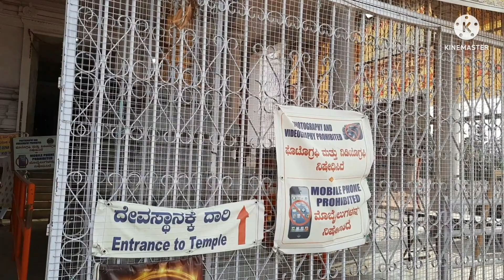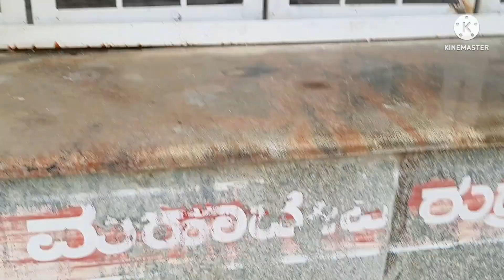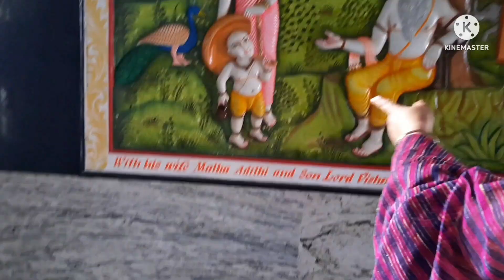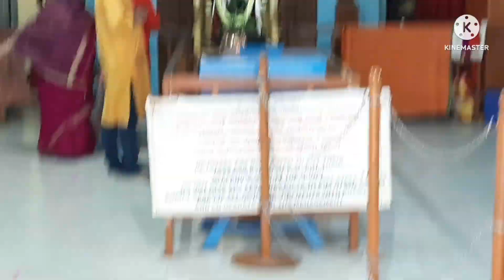Omkar Hills Dwadasha Jyotirlinga Temple RR Nagar Bengaluru | Unexplored Places Bangalore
Distance - 20 km from Central Bangalore
Bike ride Route - Nice Road - RR Nagar - Omkar Hills
Weekday Timings - 7 am to 12.30 pm, 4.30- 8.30 pm
Weekend, Holiday  Timings - 7 am to 9 pm

Places to explore  - Omkar Hills
Dwadasha  Jyotirlinga Temple
Dhyana Mandira
Giant Clock Tower
Sarvadharma Samanvaya Peeta

Keep Travelling .
Abhijeet & Paramita  :)